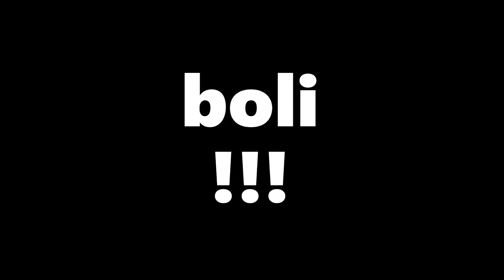F. DOSTOJEWSKI, IDIOTA - cz. VII - MYSZKIN - MĘŻCZYZNA "MĘSKI INACZEJ" ALBO CHŁOPAK, KTÓRY PŁAKAŁ.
CZY CHRYSTUS BYŁ PRAWDZIWYM MĘŻCZYZNĄ?
MYSZKIN-CHRISTOS – MĘSKOŚĆ TEGO, KTÓRY NIE ZNAŁ KOBIET, JAKO ZNAK MĘSKOŚCI TYCH NIEZDOLNYCH DO MAŁŻEŃSTWA I TYCH „MĘSKICH INACZEJ”.
CZY MĘSKOŚĆ WIĄŻE SIĘ TYLKO Z SEKSUALNOŚCIĄ?
DOSTOJEWSKI ZASKAKUJĄCO AKTUALNY.

W RAMACH SERII: CHŁOPAKI NIE PŁACZĄ - POSTAĆ MYSZKINA

 zobacz:
Fiodor Dostojewski, Idiota, w: Dzieła Wybrane, t. I, Przełożył: Jerzy Jędrzejewicz, PIW, Warszawa 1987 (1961);

Федор Михайлович Достоевский, Идиот, Роман, Белый Город, Москва, 2011.